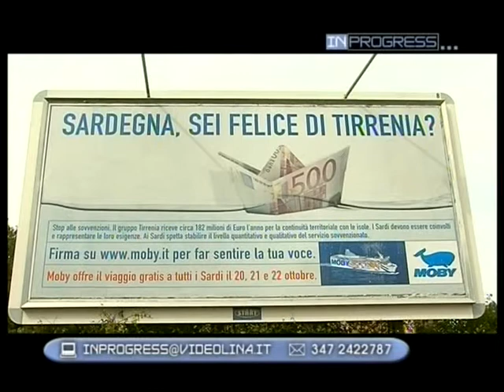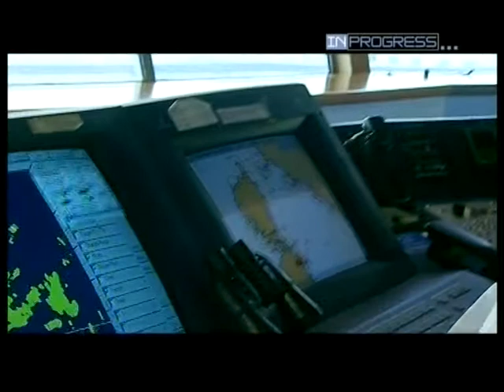MOBY & MASCALZONE LATINO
Nel 2008 Vincenzo Onorato aveva già previsto il caos nei trasporti marittimi.